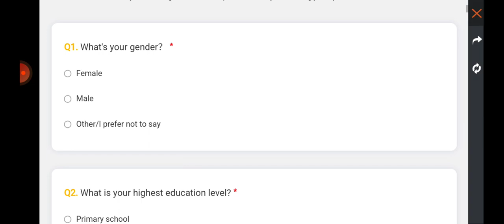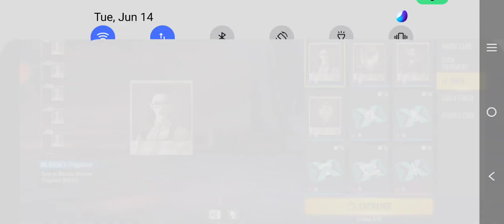im play 5vs5